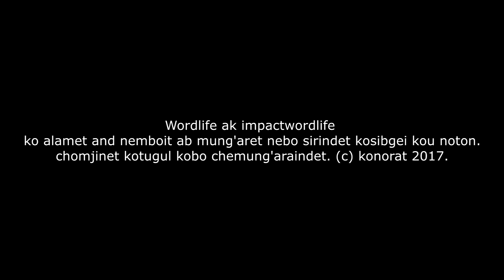My father's Autobiography II